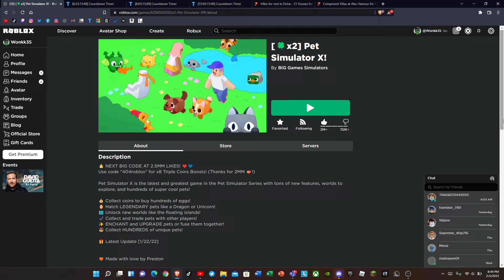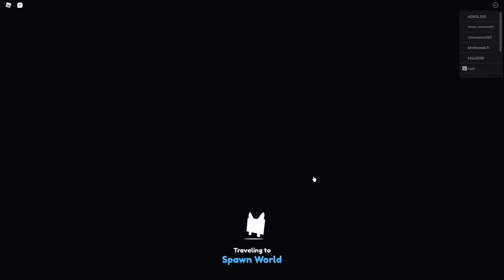New Pet Sim X update will Be Very Soon...